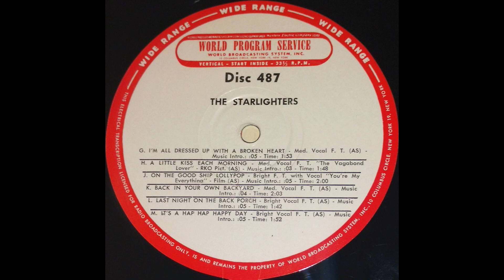I'm All Dressed Up With A Broken Heart - The Starlighters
Transferred from a 16" radio transcription disc.

Digitization and restoration by Jeremy Passarelli.